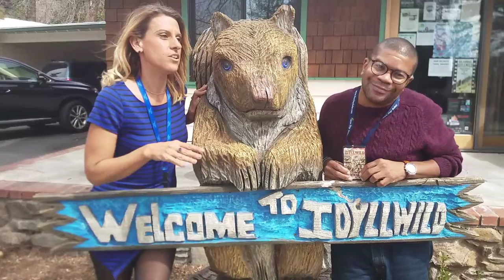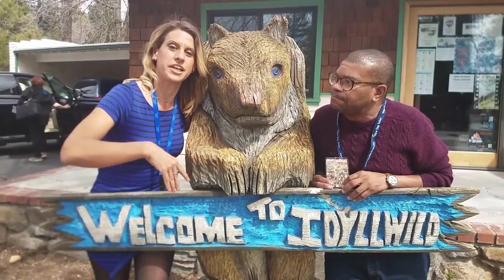Interview with Kelly Perrine- "Candice and Peter's Smokin' Hot Date"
Interview with Kelly about this short film that centers around the dialogue between men & women when they don't see eye to eye. Comedy!!